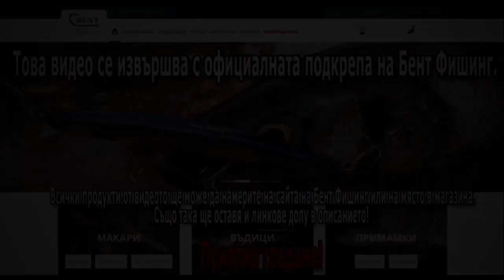Риболов на бяла риба и костур (Декември 2020 г.)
► ►  Всички продукти от клипа, ще може да намерите на сайта на БЕНТ ФИШИНГ ◄◄

► Успешната примамка за излета:
Sakura Slit Shad:

►   Въдица: SAKURA TSUBAREA 0.5-7 gr.

В най-новото ни видео " Риболов на бяла риба и костур (Декември 2020 г.) " ще може да видите риболов на костур и бяла риба, както от лодка, така и от брега. Риболовът беше труден, но завърши успешно! Успяхме да намерим предпочетанията на рибити, а те бяха силиконова примамка - силикон Slit Shad 50 mm.